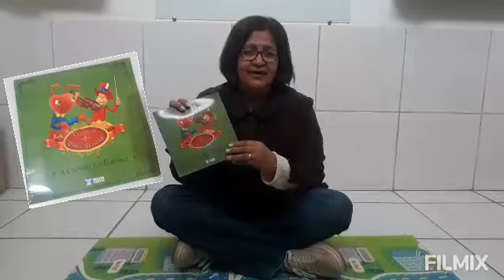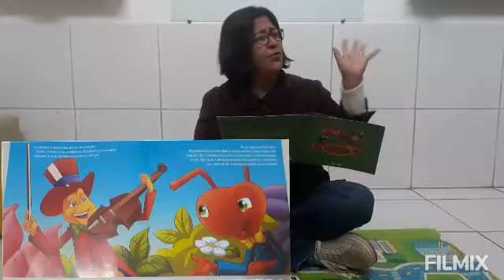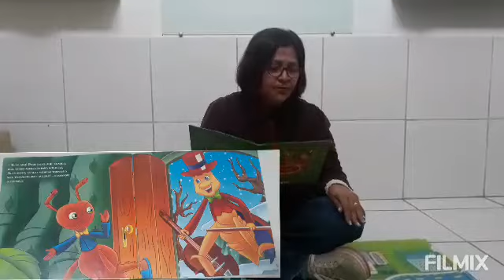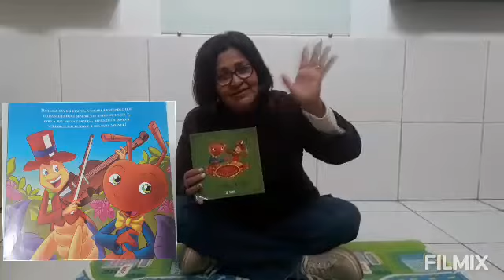histórinha josi jardim